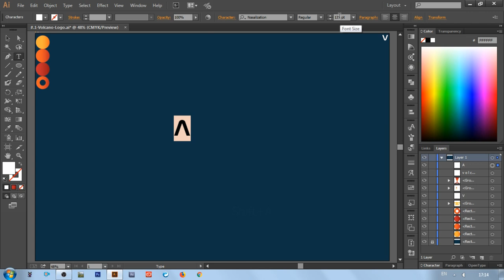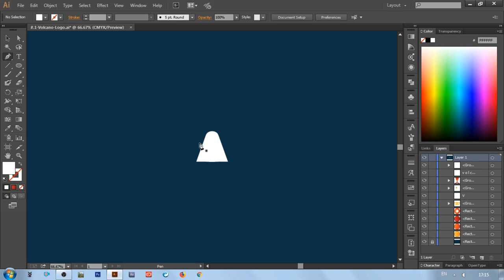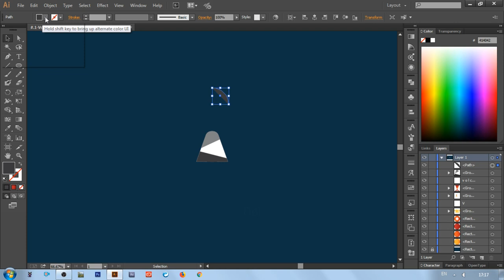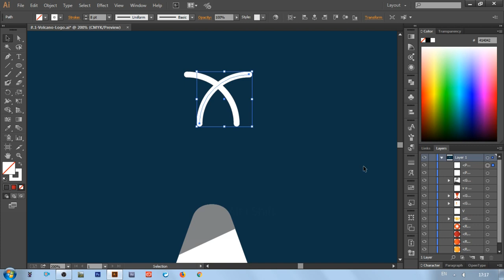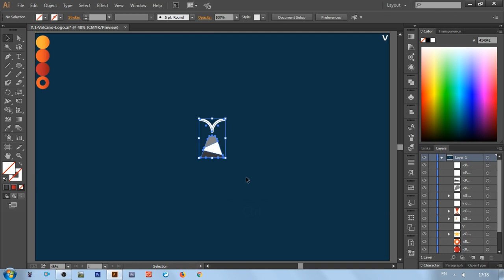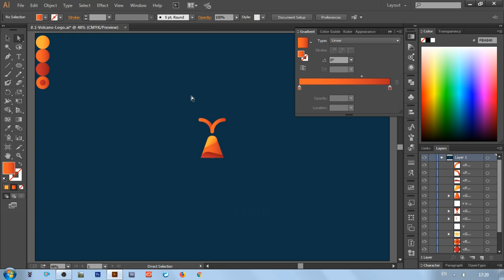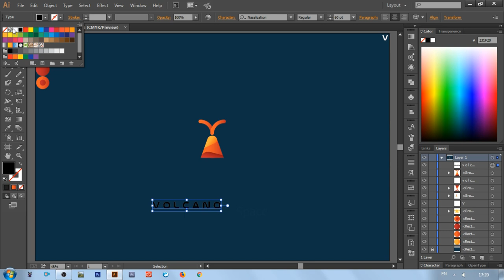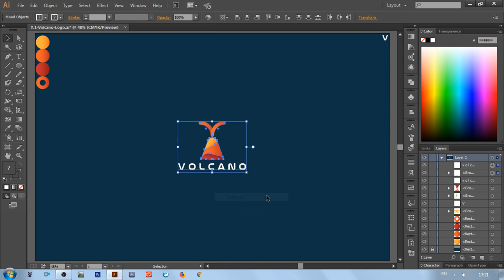How to make Minimal Volcano logo design in Illustrator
Illustrator

Adobe Illustrator | Minimalist Volcano logo design.
Adobe Illustrator Create a Quick, Simple and Easy Volcano Logo Design.

Adobe Illustrator | Very Simple Volcano Minimal logo design, Minimal Logo Design.

How to design professional logo. Create cool Minimal illustrations. Quick and Easy Minimal Logo Design.

Font name
Nasalization